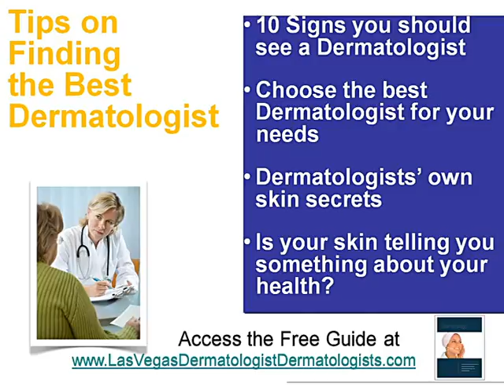Las Vegas Dermatologist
Find out how to pick the best dermatologist in Las Vegas, or anywhere! Click the link for your FREE Las Vegas Dermatology Guide!